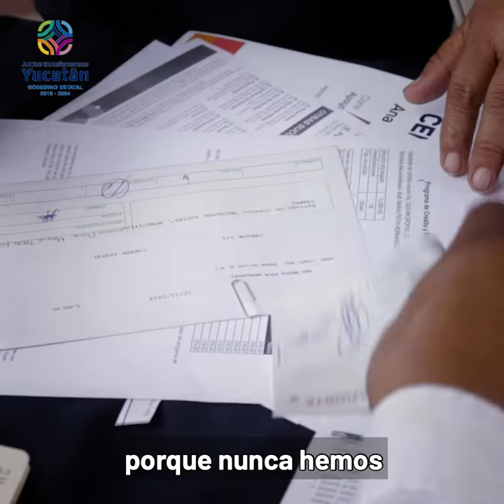Créditos MicroYuc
Lourdes Canto, Blanca Cetz y María Yama son algunas de las mujeres beneficiarias del programa MicroYuc con el cual entregamos financiamientos para que las familias puedan hacer crecer sus negocios. Con estos apoyos, impulsamos la economía local de las familias yucatecas.